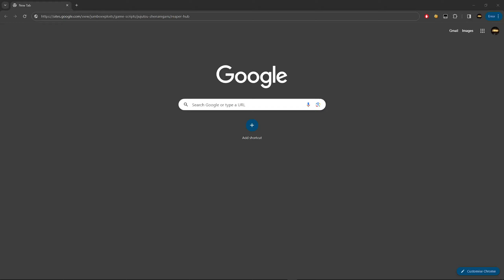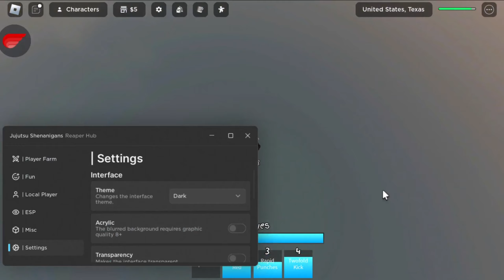Jujutsu Shenanigans Script GUI / Exploit | Autofarm Players, ESP, And More *Pastebin Updated 2024*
- There may be ads in the download process.

▬▬▬▬▬▬▬▬▬ Summary▬▬▬▬▬▬▬▬▬
Hi guys, today I showed you the best Jujutsu Shenanigans script.

▬▬▬▬▬▬▬▬▬Disclamers▬▬▬▬▬▬▬▬▬